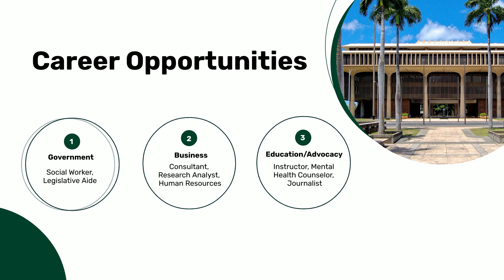CSS Fully Online BA in Women, Gender, and Sexuality Studies (short)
The College of Social Sciences at the University of Hawaiʻi at Mānoa proudly offers a fully online BA degree in Women, Gender, and Sexuality Studies.